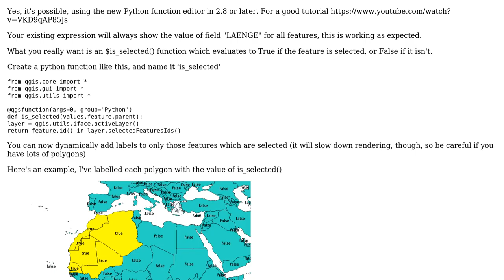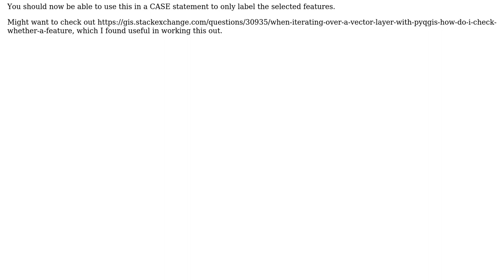GIS: Label only selected features using QGIS?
With thanks & praise to God, and with thanks to the many people who have made this project possible! | Content (except music & images) licensed under CC BY-SA | Music | Images & others | With thanks to user Steven Kay user mgri user klausk and the Stack Exchange Network Trademarks are property of their respective owners. You are responsible for your own actions.